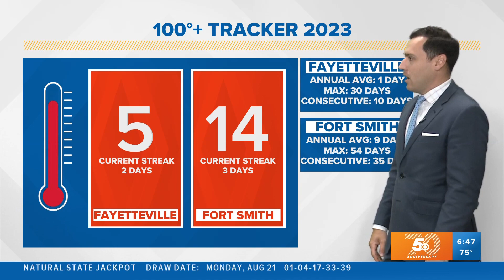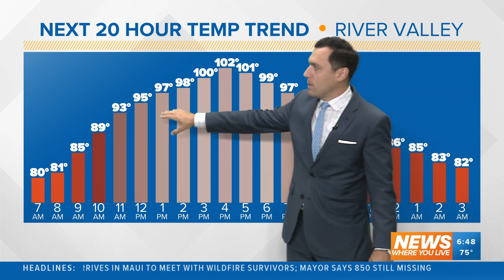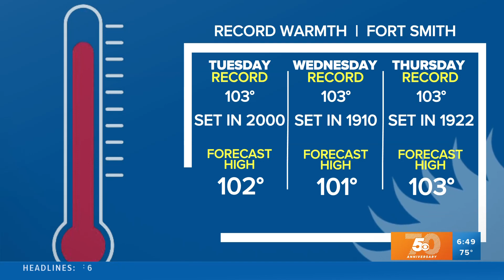5NEWS Weather Forecast | August 22, 2023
5NEWS Weather Forecast | August 22, 2023